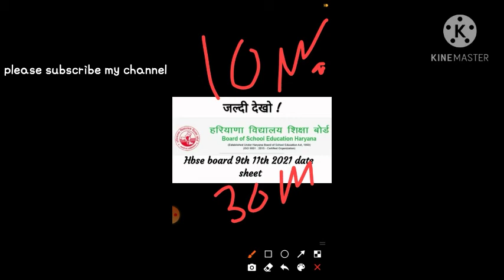HBSE board date sheet 2021 ! 9th 11th 2021 date sheet ! big update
HBSE board date sheet 2021 !  9th 11th 2021 date sheet ! big update | HBSE date sheet 2021 | date sheet 2021 | Haryana board date sheet 2021 | HBSE 10th 12th date sheet 2021 |

hi friends,
video ko full watch Karo
9th -  12th paper के बारे में कोई सहायता चाहिए तो comment kare .

hbse board
HBSE
CBSE
CBSE board
knowledge with Bamel
allu Arjun
Sandeep maheshwari
Sonu Sharma
New Punjabupdate
New haryanavi song
Haryana news
India news
kisan andolan live
HBSE board date sheet
HBSE date sheet
HBSE 10th 12th date sheet 2021
HBSE 9th 11th date sheet 2021

Topics video -
1 ) HBSE board date sheet 2021
2 ) HBSE board 10th 12th 2021
3 ) HBSE board date sheet 10th 12th 2021
4 ) HBSE board date sheet 9th 11th 2021
5 ) HBSE board Big update
6 ) HBSE board date sheet
7 ) HBSE date sheet 2021
8 ) HBSE date sheet 10th 12th 2021
9 ) HBSE date sheet 9th 11th 2021
10 ) HBSE big news
11 ) CBSE board Big update
12 ) CBSE board Big braking news
13 ) CBSE
14 ) CBSE board
15 ) UP board date sheet 2021
16 ) Up board
17 ) Haryana news
18 ) Haryana news live
19 ) Bihar board date sheet 2021
20 ) Bihar board 2021

There is never a need to strike a video down then you can get it removed within the same day .